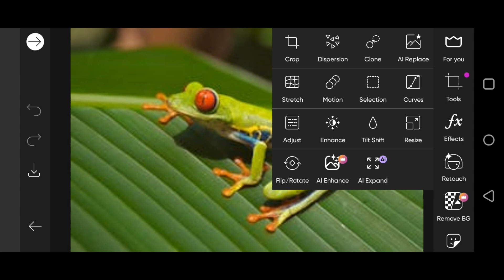Trend olan HDR video | Saf Pembe Ekran sdc düzenleme cc | Arka Plan | Bp Arka Plan - #48#PicsArt.78